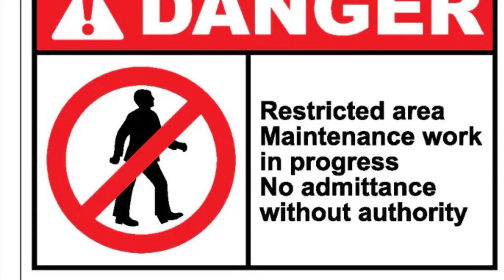August 17, 2023